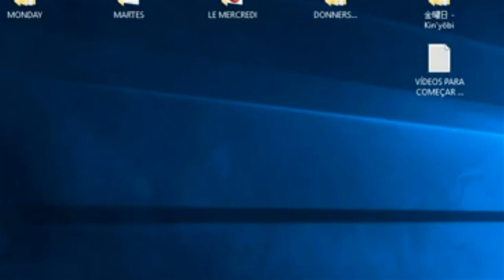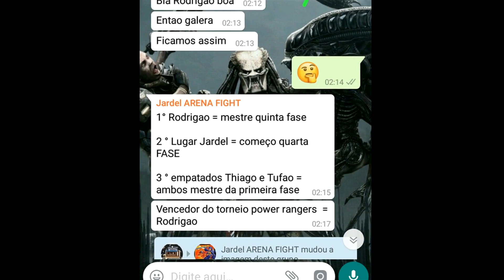Até onde eu consigo chegar com 1 Continue?The Mighty Morphin Power Rangers The Movie(1995)SNES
FALA GALERA BELEZA??? MISTER ROWDIGAO NA ÁREA! ESTAMOS AÍ DE VOLTA!!! B-D

1° LIVE DO CANAL!!!

Jogando:

The Mighty Morphin Power Rangers The Movie Featuring Ivan Ooze

Lançado para o console SNES em 1995!!!

VAMOS NESSA!!!

Não se esqueçam de :

Deixar seu comentário dizendo o que achou do vídeo !
Clicar no Like e deixar a sua marca no canal !
Clicar no sininho para saber de mais novidades
e
compartilhar essa zoeira com seus amigos !

Muito obrigado a todos e todas e .. fuiz XD !